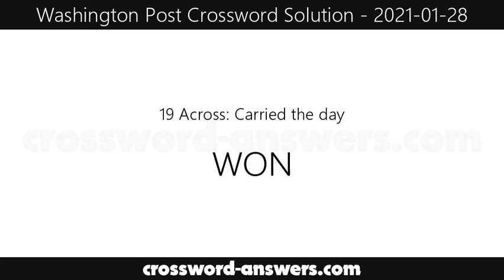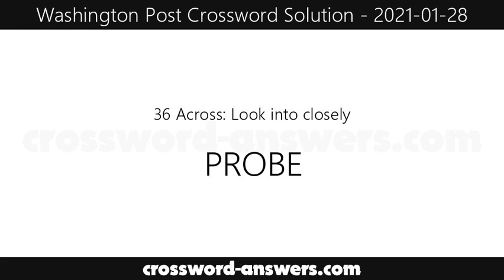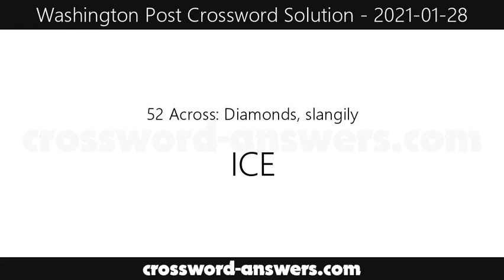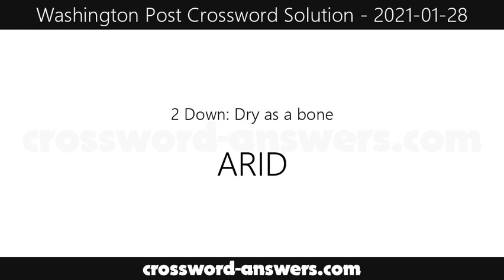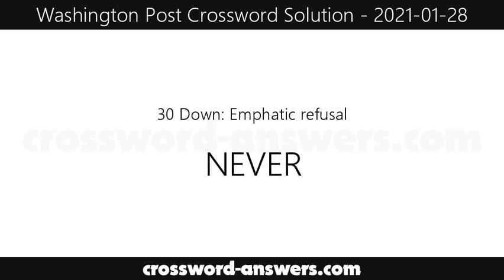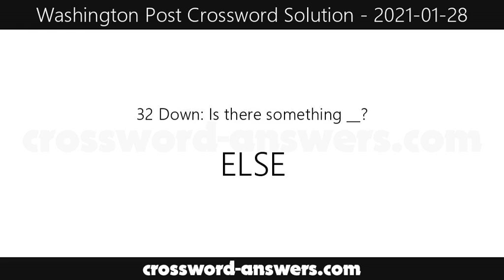Washington Post Crossword Answers for Thursday, January 28, 2021 ( 2021-01-28 )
The washington post crossword answers for the crossword published on Thursday, January 28, 2021.